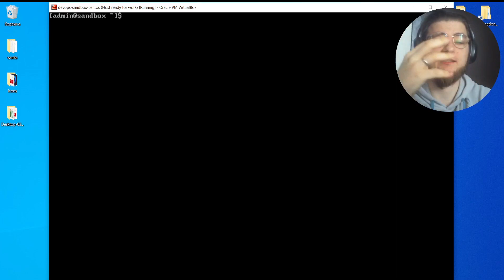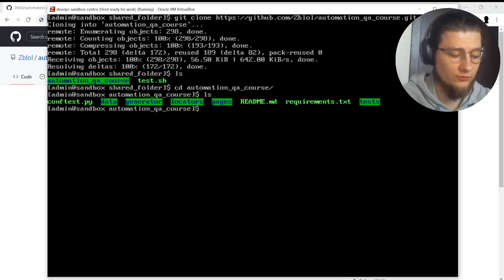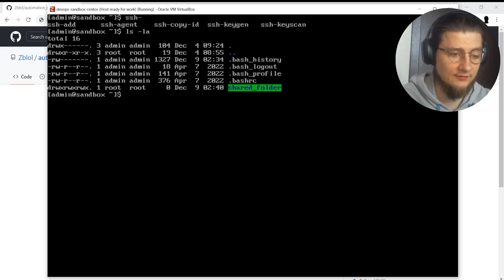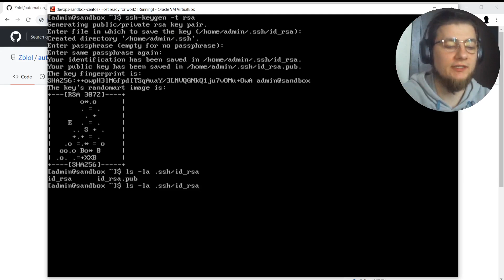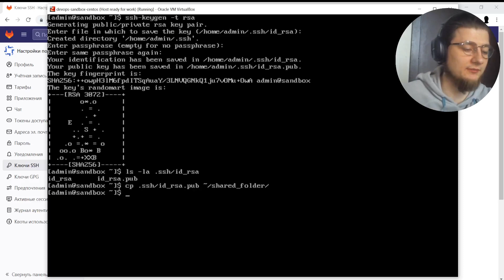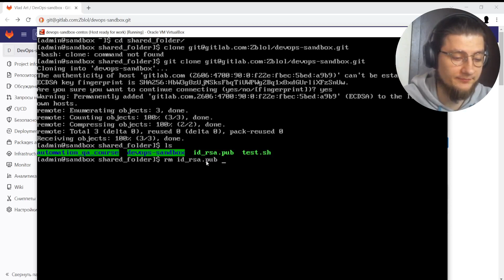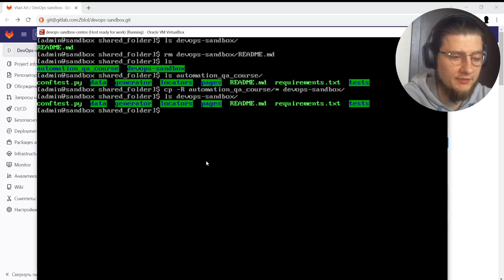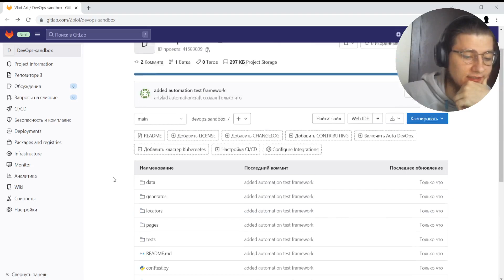Подлючиться по ssh, работаем в GitlabCI. DevOps проект.3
Добро пожаловать в DevOps песочницу!
Мы с вами будем создавать проект используя devops технологии !
Представим, что у нам была поставлена задача: "Организовать CI/CD для тестового фреймворка, чтобы тесты выполнялись непрерывно, без вашего участия, в изолированном окружении"

Ну и для этой задачи я буду использовать следующие инструменты:
 - Linux
-  Bash
-  Docker
-  Gitlab CI

Приглашаю вас в свою мастерскую ремесла автоматизации!